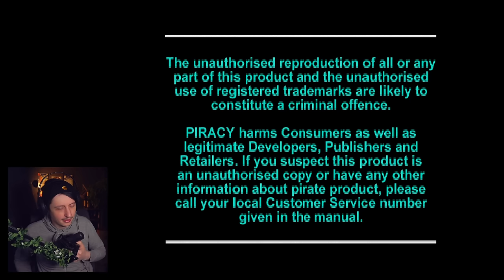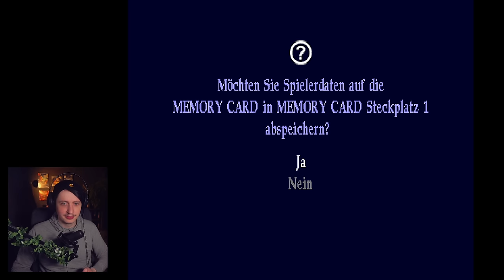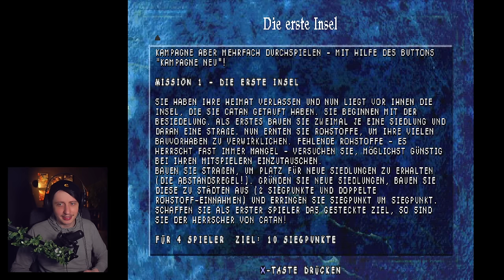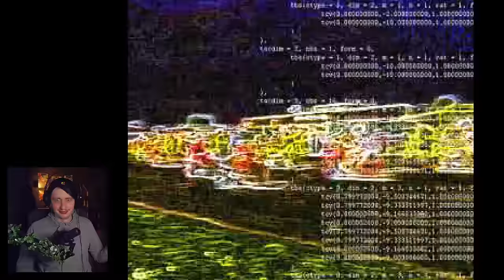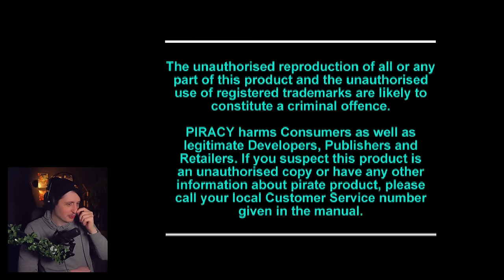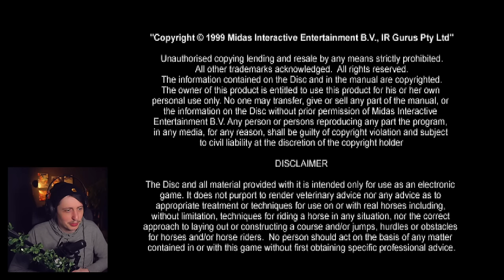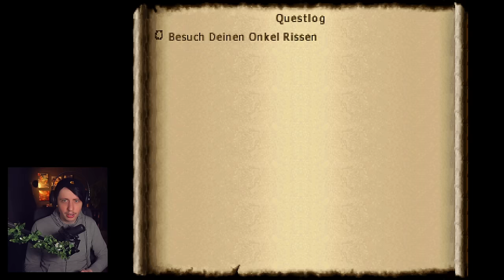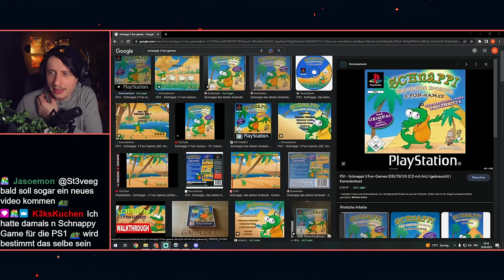PS1 Spiele von deutschen Entwicklerstudios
Kapitel
0:00:00 GZSZ
0:10:50 Tunnel B1
0:13:00 Catan
0:28:00 Extreme 500
0:41:20 Swing
0:51:32 Ulrich Kirchhoffs Riding Star
1:02:10 Ballerburg
1:08:10 Techno Mage
1:38:30 Schnappi